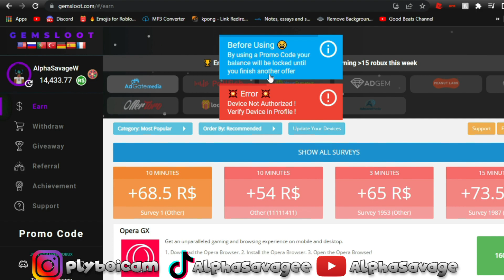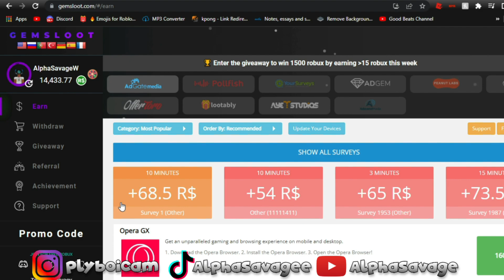Soloing A VC Server At Night!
Title: Soloing A VC Server At Night!